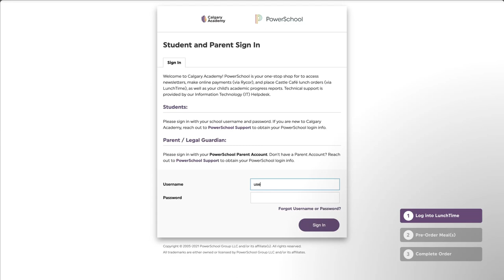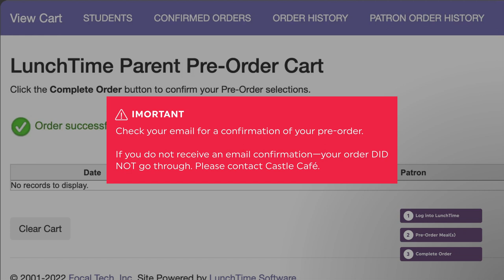The A-B-Cs of CA | How to Place Your LunchTime Pre-Order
The Castle Café provides fresh, healthy meals to our school community throughout the year.
1. Log in to the LunchTime Portal through PowerSchool at the link in our bio.⁠
2. Press Meal-Pre-Order.⁠
3. Click on Select to the left of the student you wish to order a meal for.⁠
4. Click on Select for the date that you wish to order.⁠
5. Click on Add to Order to the left of the item you’d like to pre-order.⁠
6. Review Your Order: Press View Cart | Pre-Order for Another Day: Press Date Meal Selection.⁠
7. Review items in your pre-order cart carefully. Items will be listed by the pre-order date. Press Complete Order.⁠
8. You should see a confirmation alert.⁠ Check your email for a confirmation of your pre-order.⁠